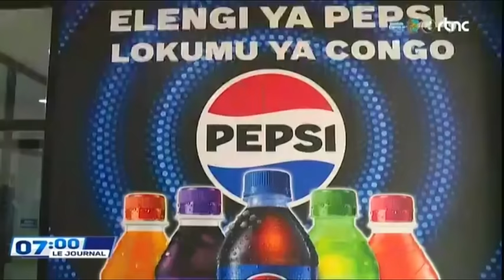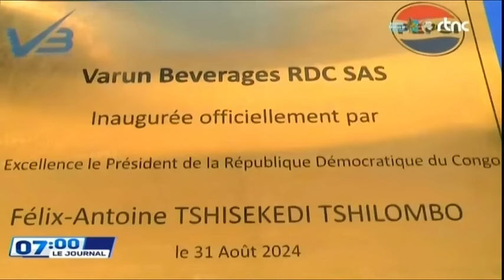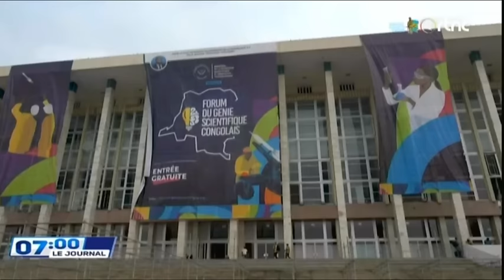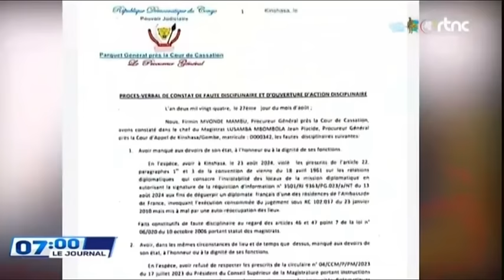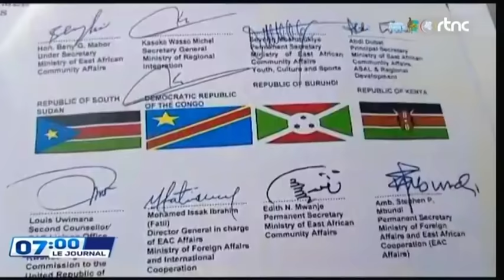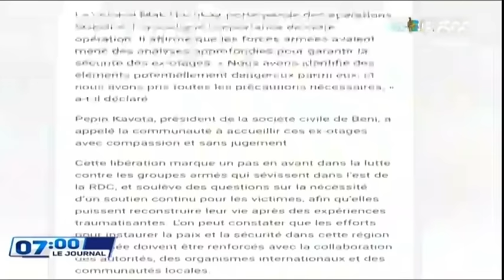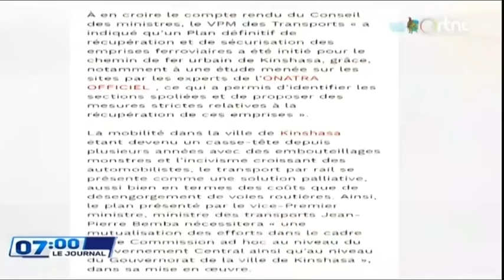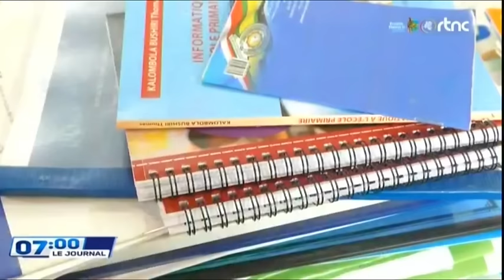🌍SUIVEZ : LE GRAND JOURNAL DE CE DIMANCHE LE 01.9.2024 EDITION 07H00